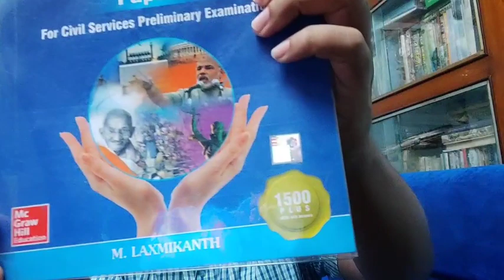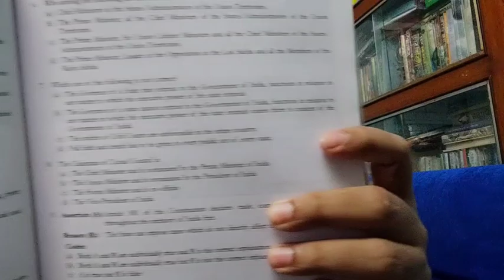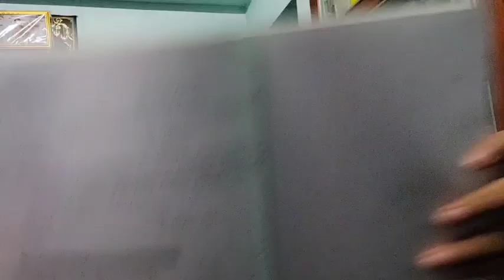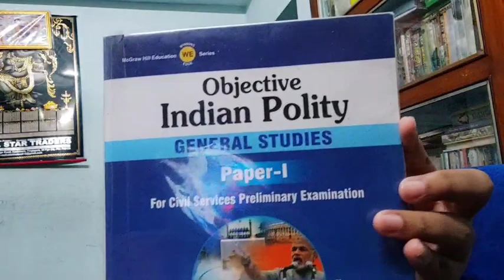WBCS Polity MCQ Practice Book Wbcs Psychology Online batch Wbcs Prelims Mains mock SUKALYAN KARMAKAR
new wbcs psychology online batch

wbcs prelims mains mock tests series